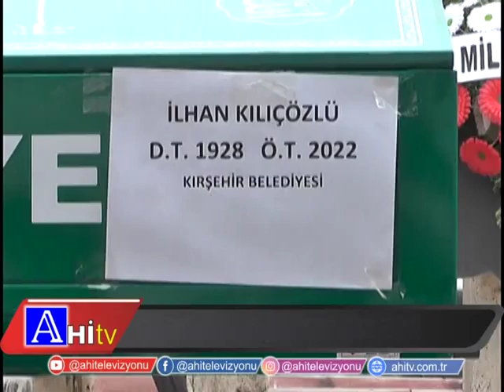PROF DR İLHAN KILIÇÖZLÜ TOPRAĞA VERİLDİ